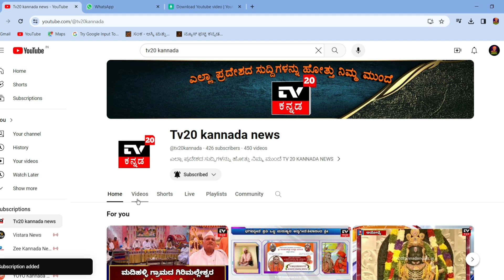ಕಿವು ಸರೋವರದಲ್ಲಿ ಕಿಕ್ಕಿರುದು ತುಂಬಿದ ದೋಣಿ ಮುಳುಗಿ 78 ಜನರ ಸಾವು